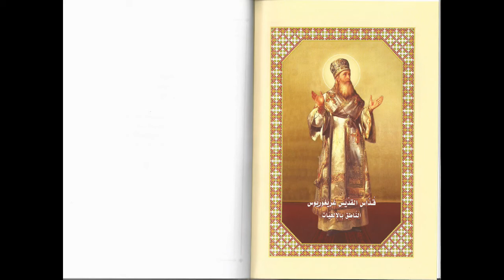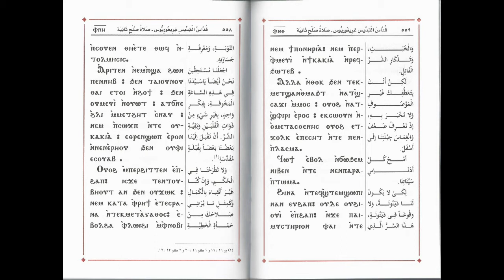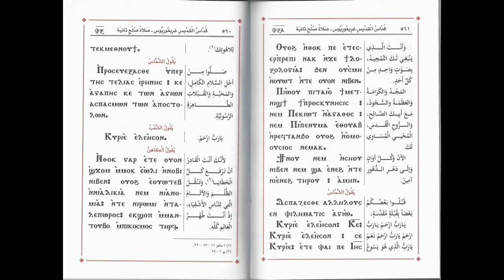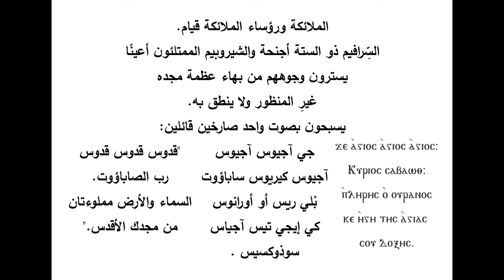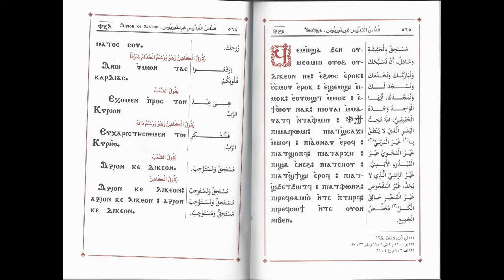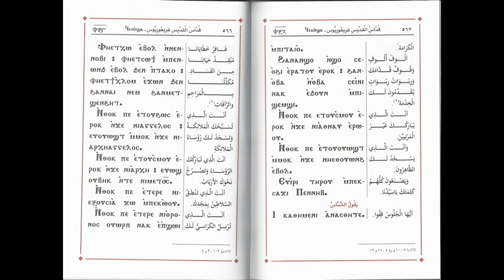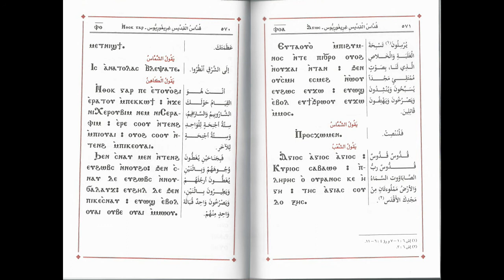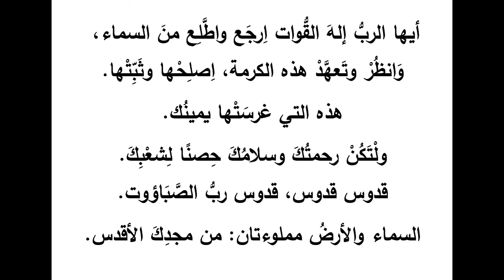القداس الغريغوري ج1من4 من البداية إلى ما قبل آجيوس أثناسيوس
القداس الإلهي هو أهم عمل يعمله المسيحيون، فهو اشتراك الله مع الناس في أن يقدم لهم علاج وتطهير من أي خطايا ارتكبوها وقدموا عنها توبة من خلال الممارسة الدورية لسر التوبة والاعتراف.

هذا الدواء هو الجسد الحقيقي والدم الحقيقي لربنا يسوع المسيح. الذي يعطي لمغفرة الخطايا وحياة أبدية لمن يتناول منه.
القداس الغريغوري توجه فيه الصلوات للابن ربنا يسوع المسيح. وهو مليئ بالصفات اللاهوتية العميقة. وقد تم تسجيل الصلوات التي يقولها الكاهن سرا لنتعرف على ما بها من جواهر ونفهم القداس بشكل متكامل.

القداس الإلهي للقديس غريغوريوس الناطق بالإلهيات باللغة العربية
يهدف هذا التسجيل إلى تقديم القداس بالنطق والتشكيل الصحيح لغويا
كما يقدم تسجيل لكل الصلوات التي يقولها الكاهن بينه وبين الله دون أن يسمعها الشعب